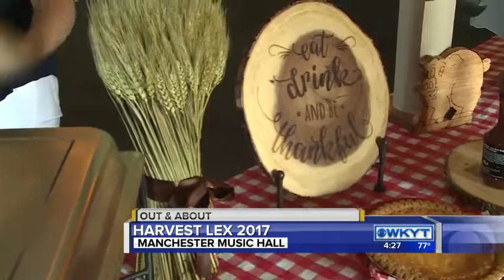Out & About Harvest Lex 2017 September 19, 2017 pt 1